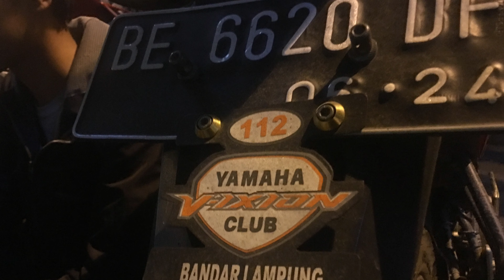Ena Ena di Kopdaran YVCI Bekasi | Silahturahmi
Kopdar itu kewajiban kita.. untuk meramaikan kegiatan mingguan di Komunitas tercinta kita...

Menghilangkan lelah setelah kurang lebih seminggu beraktifitas keseharian kita...  berkumpul menjalin silahturahmi antar sesama komunitas dan berhubungan baik dengan yang lainnya...

Terkadang kami itu rindu sama brother brother konco kentel kami yang udah lama menghilang dan tidak pernah berjumpa...   mudah mudahan mereka mendengar bisikan dari hati kecil ku ini...

Mari kawan kita bersama menanam jagung dikebun kita.. ambil pupuk supaya subur,, tanamkan benih dengan teratur kiasan hahaha

Salam hangat dari kami keluarga besar YVCI BEKASI..

Salam BrotherFood,, Satu Hati Satu Tujuan.. .
Salam satu hati satu tujuan..
meskipun tidak sedarah tapi kami lebih dari saudara

Mari berteman,, kuLah...